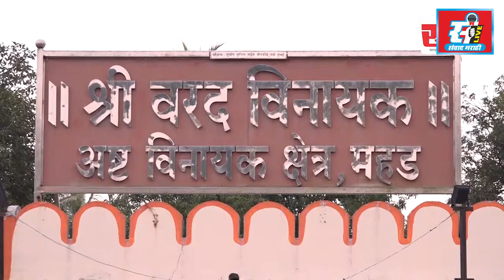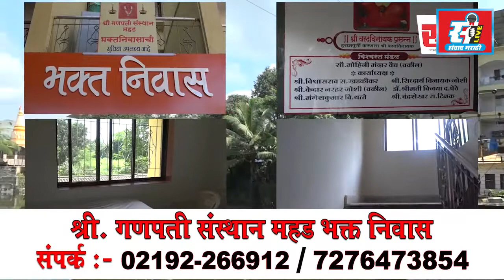Chandrakant Patil | शिवसेनेसोबत यापुढे जाणार नाही, चंद्रकांत पाटील यांचे प्रतिपादन.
शिवसेनेसोबत यापुढे जाणार नाही, चंद्रकांत पाटील यांचे प्रतिपादन.